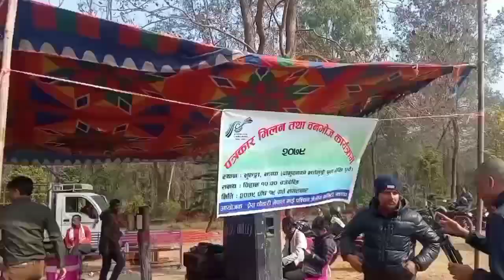सुकेडांगी कनकाई picnic#2079#press chautari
प्रेस चौतारी झापा